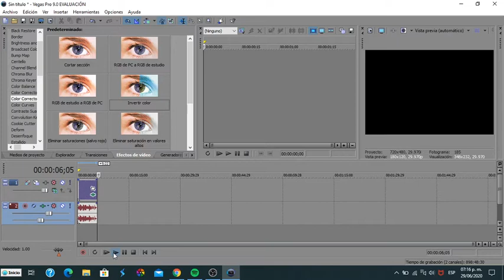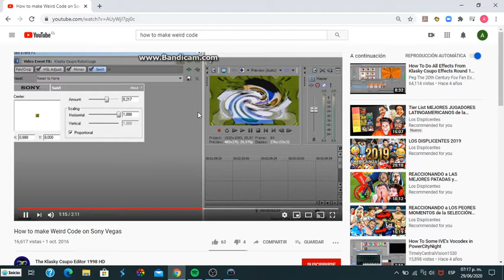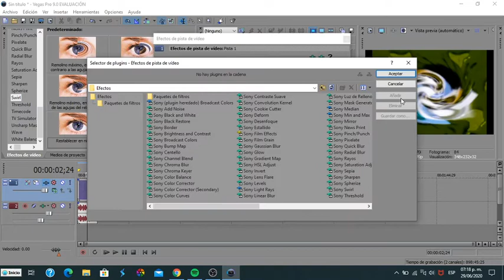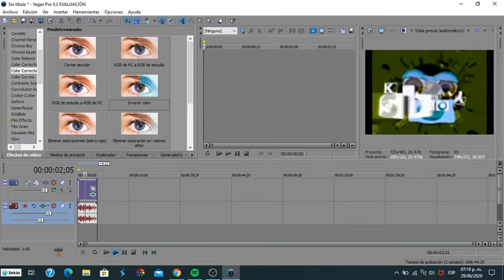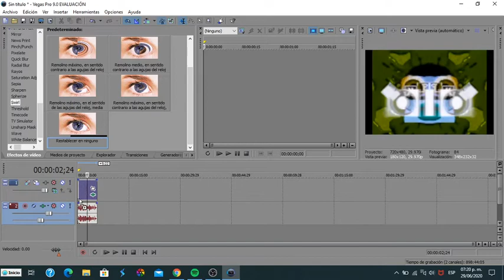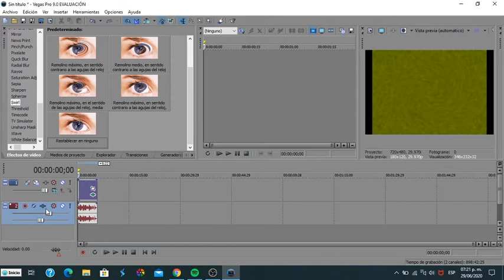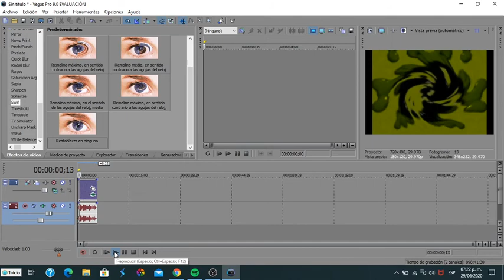Aprendí a hacer codigo raro en Vegas Pro 9